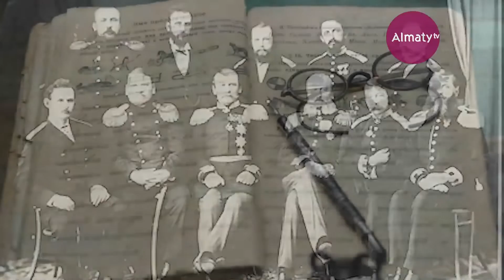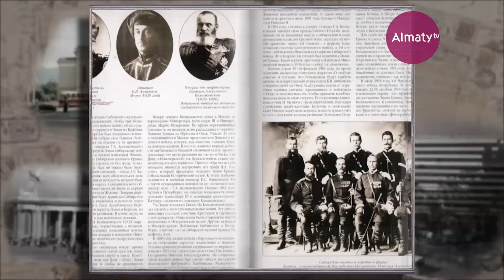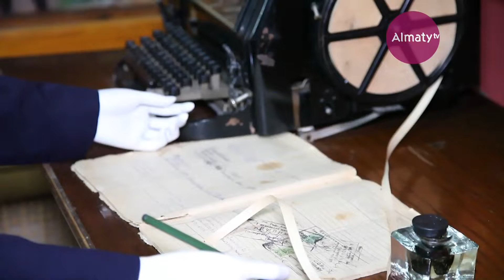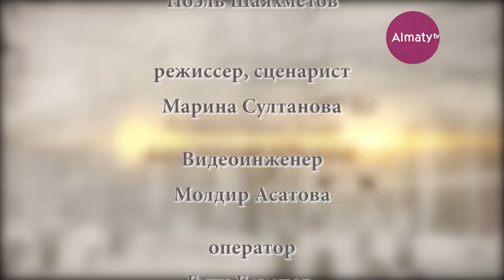Алматинские истории. Музей Алматы (25.11.18)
Верненский приют для сирот был основан в 1879 году. Первым его попечителем был генерал Колпаковский. Проект здания принадлежит Полю Гурде.

С 1929г. здесь располагалось правительство Казахской АССР.

Сегодня в стенах уникального строения размещен Музей города Алматы.

История архитектурного шедевра.